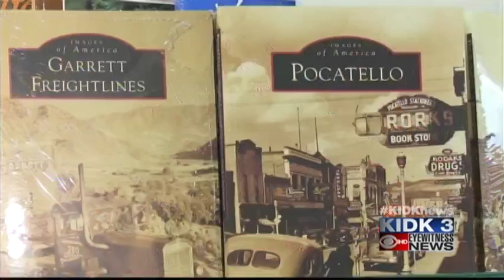Idaho unlimited offers Idaho made products